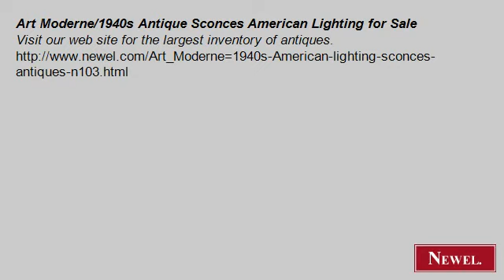Art Moderne/1940s Antique Sconces American Lighting for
- Newel.com: Art Moderne/1940s Antique Sconces American Lighting for Sale (Newel Art and Antiques, New York City)